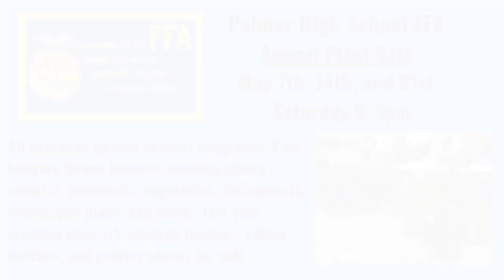5 days into the future - May 10, 2022 regular council meeting with Mayor Steve Carrington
5 days into the future - May 10, 2022 regular council meeting agenda for Palmer Alaska with Mayor Steve Carrington